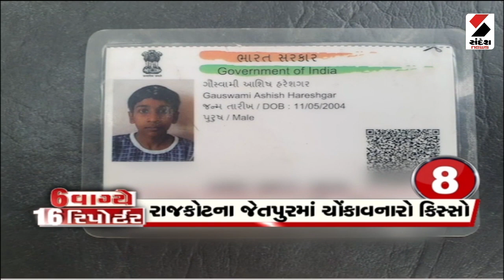6 વાગ્યે 16 રિપોર્ટર | 05.07.2023 | આગામી 5 દિવસ સમગ્ર ગુજરાતમાં વરસાદની આગાહી | Rain Forecast